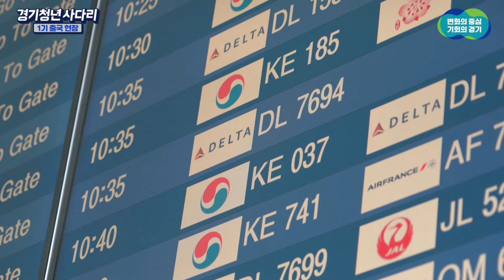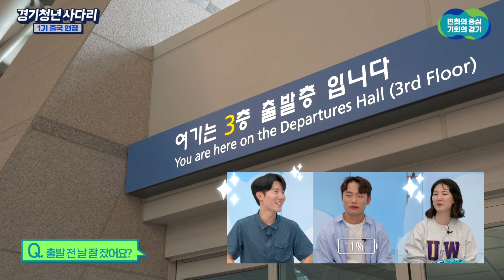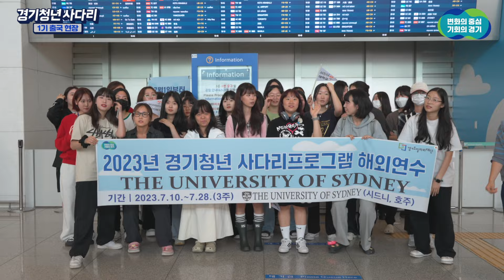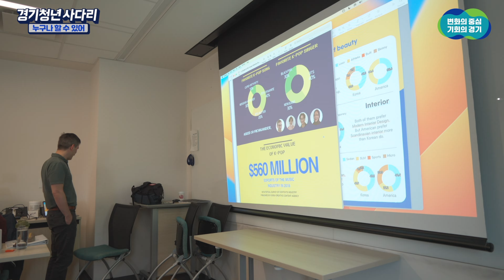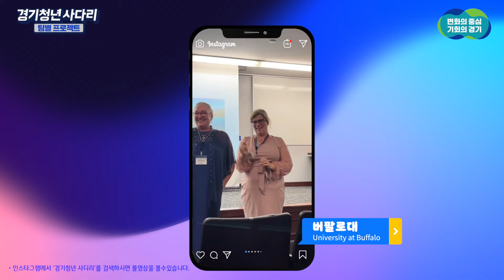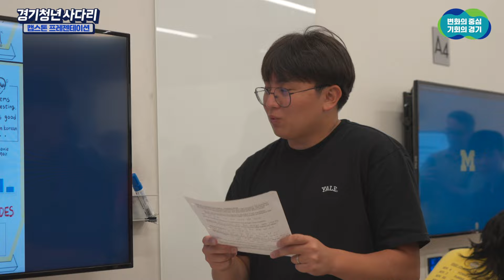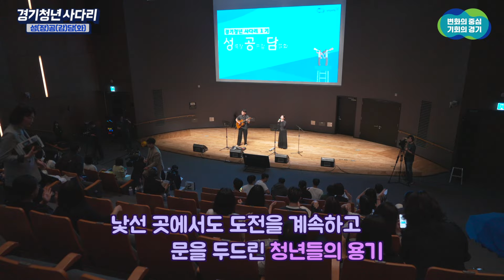전지적 청년 시점 | 경기청년 사다리즈 1기 🔥'찐'솔직후기🔥 대방출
경기청년들이 더 큰 세상을 경험하고
맘껏 성장할 수 있는 기회!
“경기청년 사다리🪜”

지난 여름, 경기청년 사다리를 통해
직접 해외연수를 체험하고 온
사다리즈 1기의 '찐' 후기 들려준다!

각 나라, 대학 별 다양한 수업 방식과 하루 일과,
그리고 해외에서 경험한 현지 문화까지!
🗣👂 : '이건 선배만 알려줄 수 있는 특급 경험담이야'

청년들의 이야기가 궁금해? 지금 바로 PLAY~